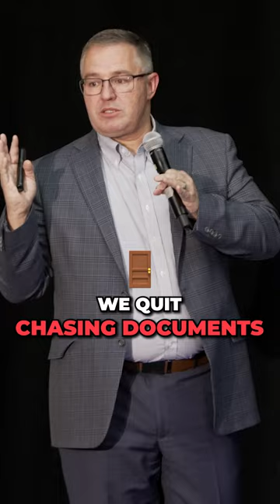Create Value in Your Sales Calls and Clear Expectations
A great client experience starts on a sales call.

Save Money On Taxes Today